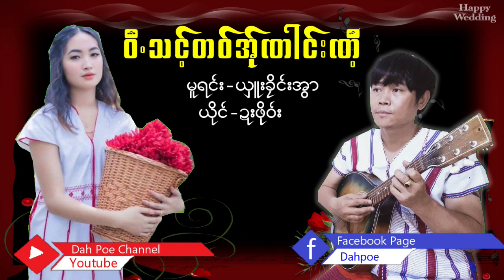Poe Karen Song Ve Thount Taw A Nime Nee (MV Official)Dah Poe Channel